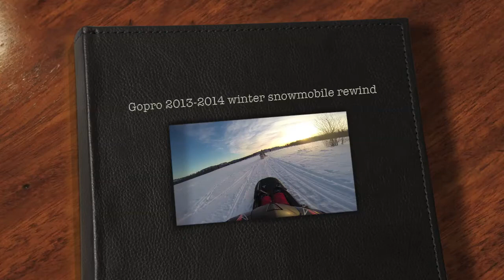Gopro: 2013-2014 winter snowmobile towing rewind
A series starter of my Gopro camera films, this will be my first playlist for the Gopro action films!

In this video I'm being towed by a snowmobile and wiping out lots. As it's a rewind of crashes throughout the 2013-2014 winter!